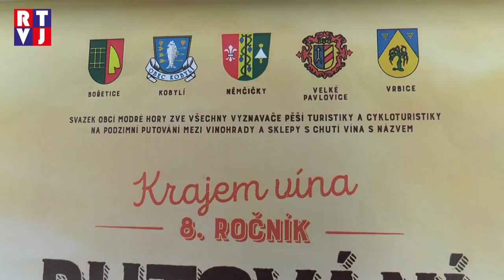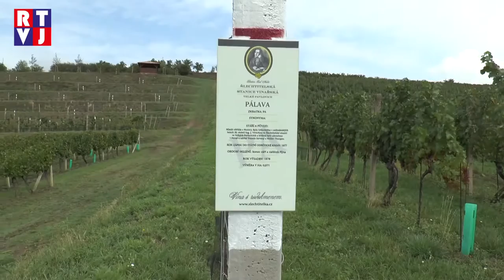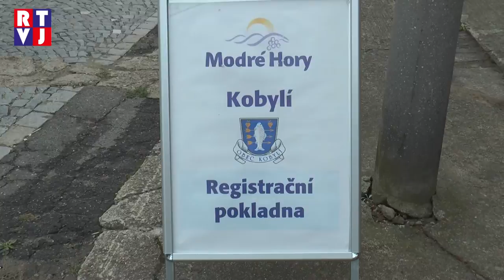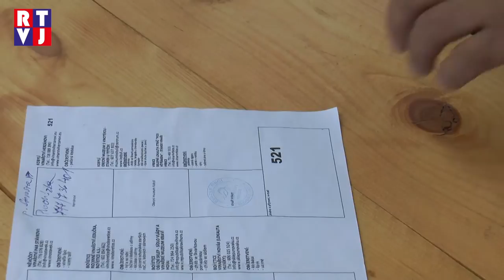Velké Pavlovice Putování za burčákem RTVJ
Ve Velkých Pavlovicích lákali první sobotu v září na burčák. Putování po Modrých horách za lahodným mokem přitáhne každoročně stovky návštěvníků z blízka i daleka.